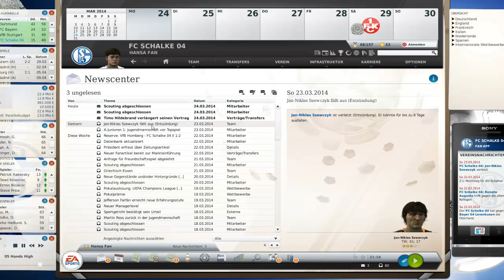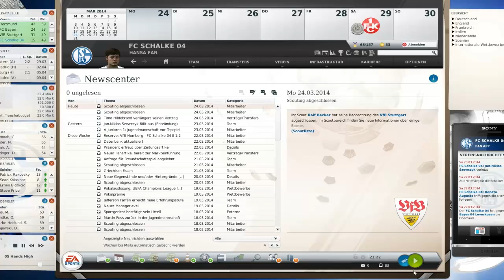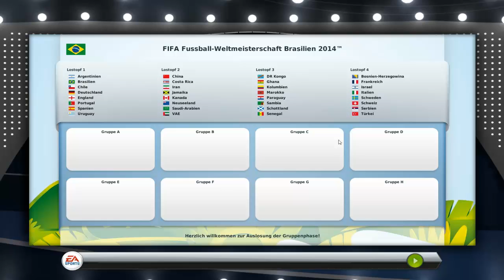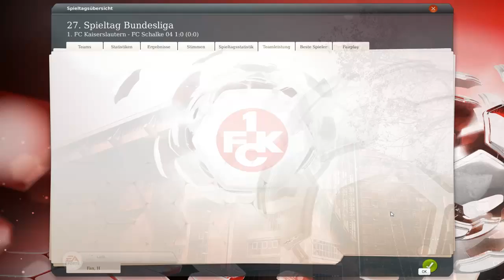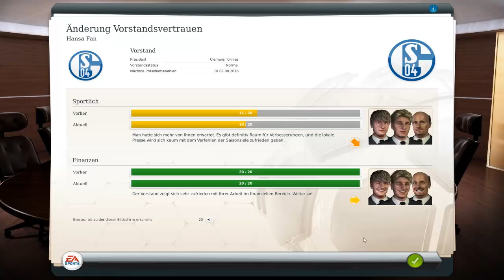Fußball Manager 13 Let's Play # 111 // 27. Spieltag: Generalprobe am Betzenberg | HD